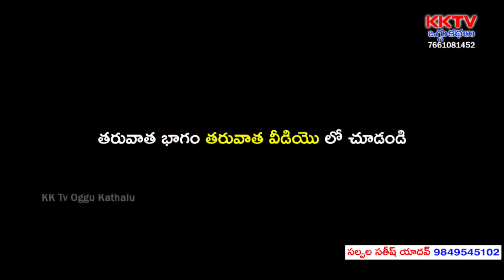Apurupasundari Oggukatha Part 3 | Salpala sathish yadhav - 9849545102 | KK Tv Oggukathalu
Watch Apurupasundari Oggukatha Part 3 | Salpala sathish yadhav - 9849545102 | KK Tv Oggukathalu,